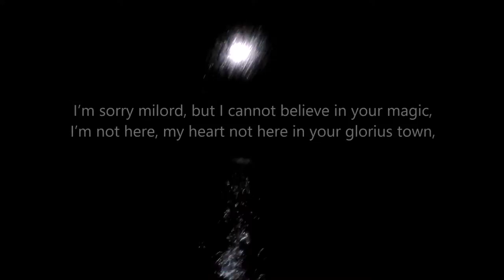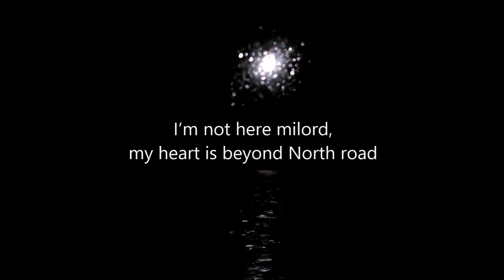I'm not here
'I'M Not Here '  is a song that I listened to in my stay at the Danish Bardoan, a small comunity of Fatherless living in Jutland. The singers of this Bardoan tell about  'milord' a character that corresponds to the Lord of the Wall , Bhaar. TO BE CONTINUED